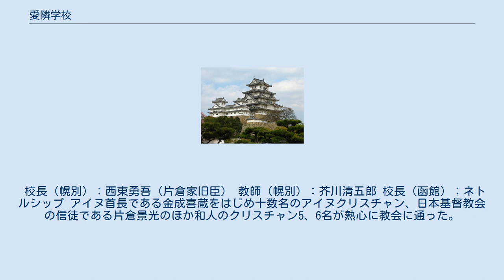愛隣学校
愛隣学校（あいりんがっこう）は、幌別村及び函館（元町・谷地頭）に存在したキリスト教系アイヌ学校である。
聖公会のジョン・バチェラーの構想の下、アイヌ首長金成喜蔵によって幌別村に開設された私塾「相愛学校」を母体とした。
日曜学校や仮の礼拝堂としても使用された。
日英修好通商条約違反により閉鎖されると、その代わりとして新たに函館に開設された。
明治37、8年頃、廃校となった。
 明治18年（1885年）、幌別村にて、アイヌにキリスト教教育・アイヌ語教育を行っていたジョン・バチェラーは、金成太郎を校主として、アイヌにキリスト教教育を施すアイヌ学校の設立を構想していた。
同年8月、アイヌであることを理由に教師を続けることができなくなった息子・太郎のことを不憫に思った父・喜蔵は、アイヌ学校設立を構想していたバチェラーの勧めもあって、自宅の傍に小屋を建て、これを私塾「相愛学校」とした。
ここで、太郎はアイヌ子弟に教育を行った。
 あくまで私塾という北海道庁から許可を得ていない非公式の教育であったため、明治21年（1888年）4月、太郎を校主として、正式な学校である「私立相愛学校」として開校届を提出するも、北海道庁によって不認可となる。
同年8月、校主を太郎から片倉家の旧臣である西東勇吾へと変更する。
9月5日、開校が許可される。
9月8日、校名を「私立相愛学校」から「愛隣学校」へと変更。
9月10日、開校式。
 後に日曜学校も併設し、仮の礼拝堂としても使用された。
 明治25年（1892年）、室蘭郡長によって、日英修好通商条約違反として閉鎖された後、取り壊された。
 その代わりとして、函館元町の聖公会聖堂・仮食堂内に開設された。
同じ聖公会の宣教師で教育者であったネトルシップが校長となった。
明治26年（1893年）、谷地頭に校舎を新築した。
また、14歳以下の子どもを収容する付属育児院も併設された。
 校長（幌別）：西東勇吾（片倉家旧臣） 教師（幌別）：芥川清五郎 校長（函館）：ネトルシップ アイヌ首長である金成喜蔵をはじめ十数名のアイヌクリスチャン、日本基督教会の信徒である片倉景光のほか和人のクリスチャン5、6名が熱心に教会に通った。